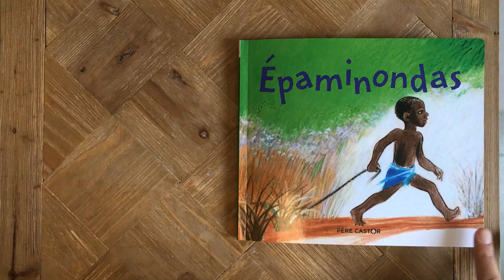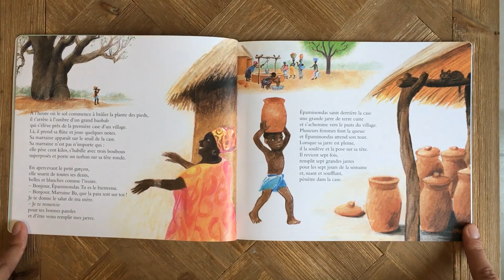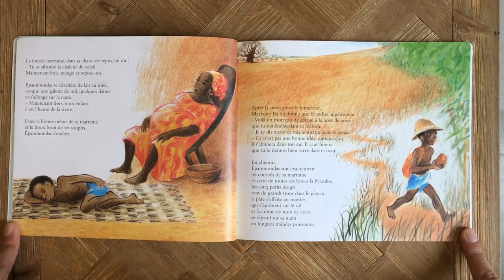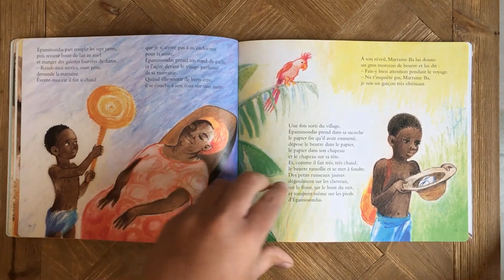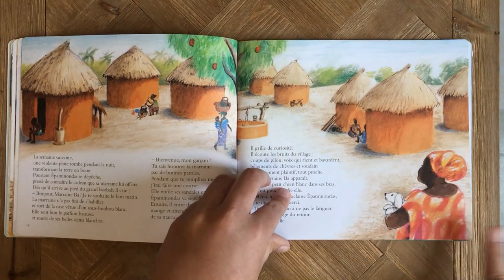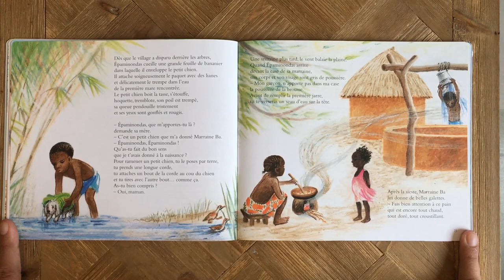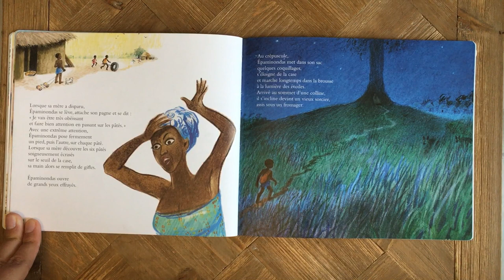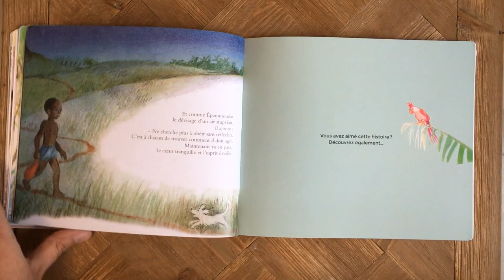Histoire racontée : Epaminondas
Histoire racontée tirée de l'album "Epaminondas", d'Odile Weulersse.